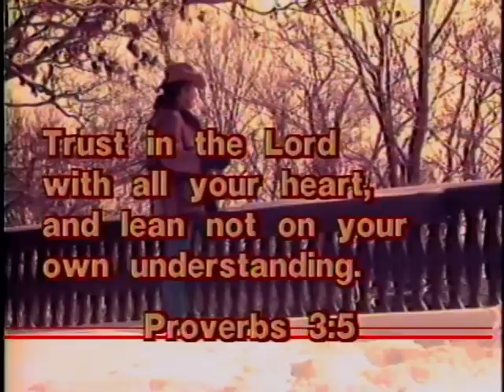David Wyper - Hard Working Mom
David Wyper song about sacrificial love and God's provision - written for the retirement celebration of his mother-in-law.  Album "Draw My Friends".